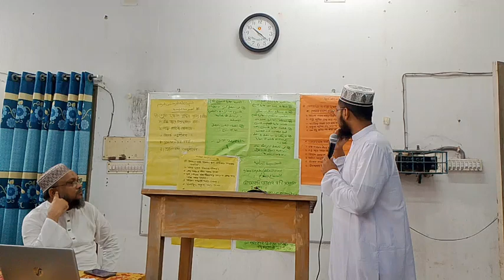October 17, 2024